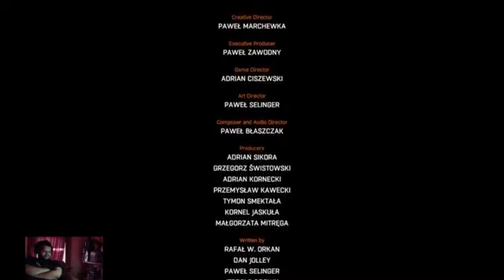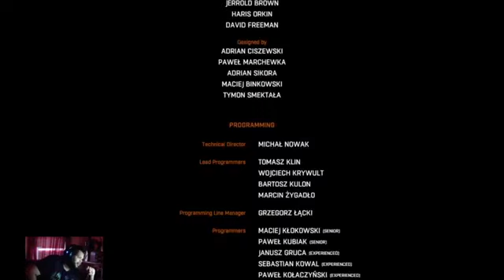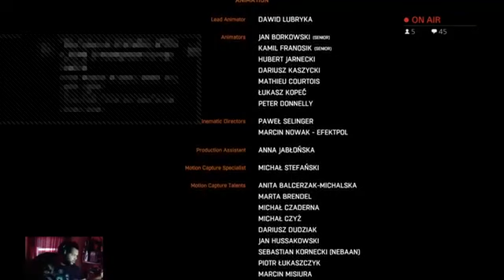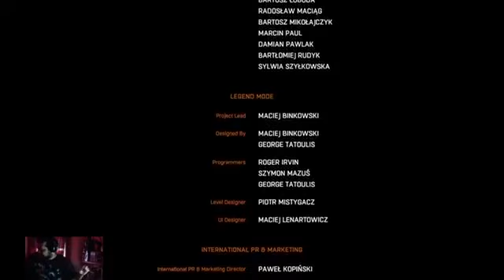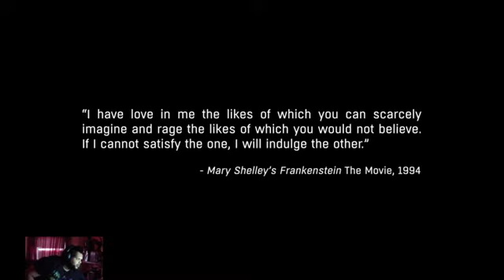AoR - Dying Light Ep 13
Co-Stars
Will aka Lardteamaker - Twitch.tv/lardteamaker